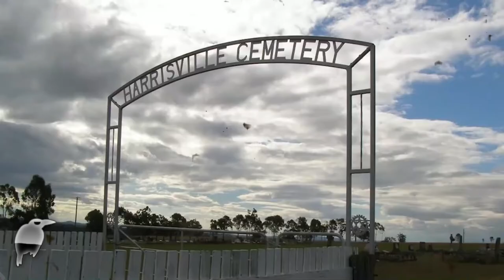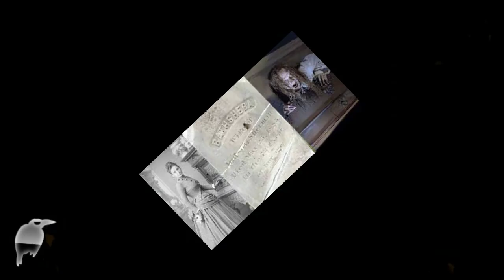🎇Leyenda ... mito o realidad ??? ... Esta es la historia real de 🎇 BATHSHIBA SHERMAN 🎇